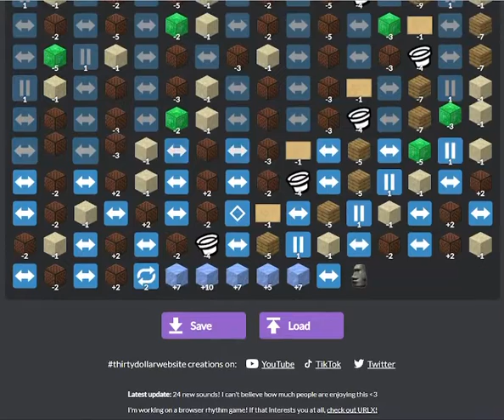don't you lecture me with your thirty dollar cowboy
original composition using the 30 dollar website (based on one of my ocs)
[now with caption commentary!]